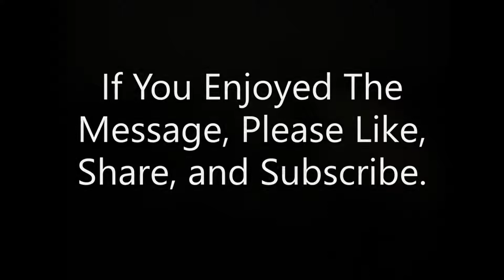A Word About Storing Up Treasures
Understanding the treasures that have, hold, and grow in value.